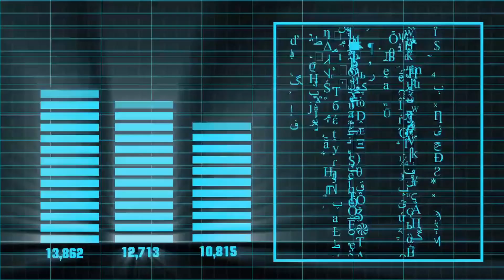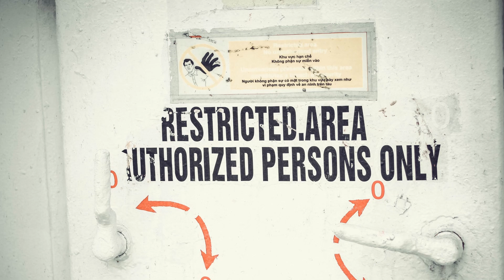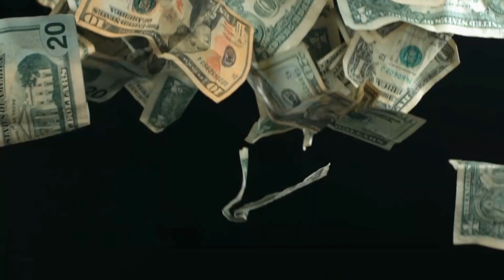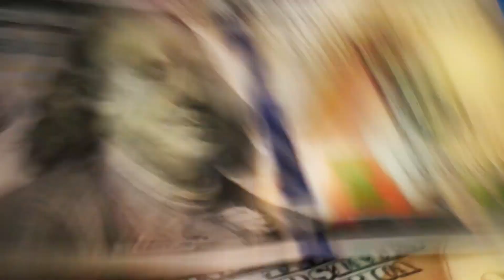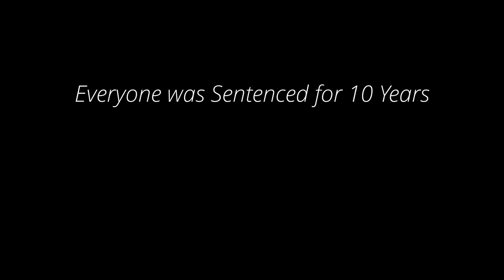Antwerp Diamond Heist | Most Smartest Heist In human history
यह सबसे बड़ा बेल्टियम हीरा केंद्र के बारे में है।  यह सेंट्रू बीसीजी चोरों द्वारा सबसे अधिक लूटी गई सबसे बड़ी चोरी के रूप में माना जाता है। 100 मिलियन डॉलर से अधिक की चोरी हो गई है। यह बहुत ही रोचक है।

This hiest is about belgium diamond centre. it is considered as most looted hiest of the centruy bcz thieves stole more than 100million dollars.this video is very interesting bcz it tells about thier whole journey to get succeed in this hiest.

EDITED by -Joker
voice by- jason
Written by kiera

∆Videos Pexels,videezy